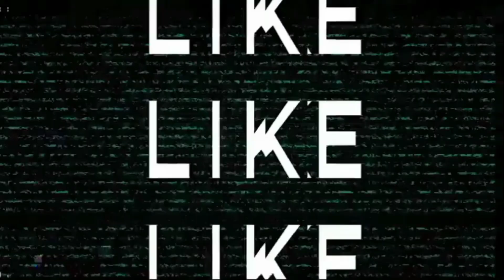My First Giveway Bluetooth speaker app bhi rमेरा पहला उपहार Bluetooth speaker🔥🔥🔥